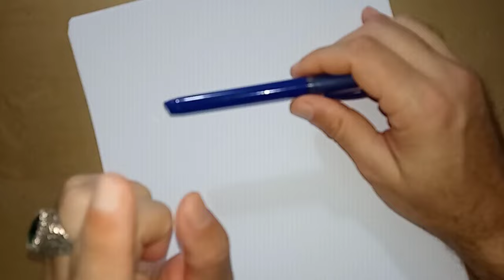ردد اسرار اسم الله الشهيد تدرك من علم الله كرامات عاجلة وأنوار لا توصف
واتساب الأعمال والعلاجات الروحانية وطلب الخواتم الروحانية 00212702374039